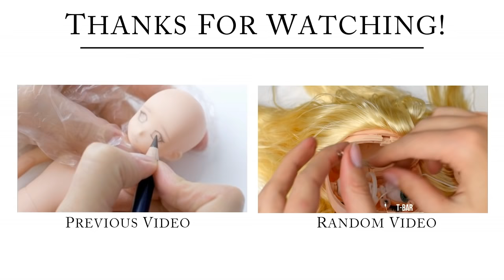Repainting Frankie Stein (reboot) Monster High doll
In this video I'm repainting the "First day of school" Frankie Stein doll. This doll is one of the new (reboot) types of Monster High dolls.